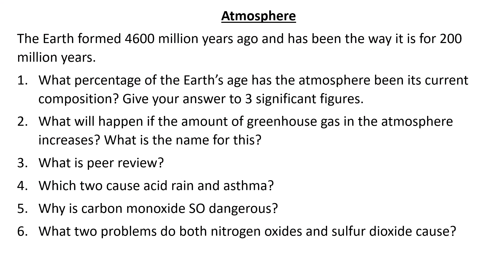23 Atmosphere Foundation Questions